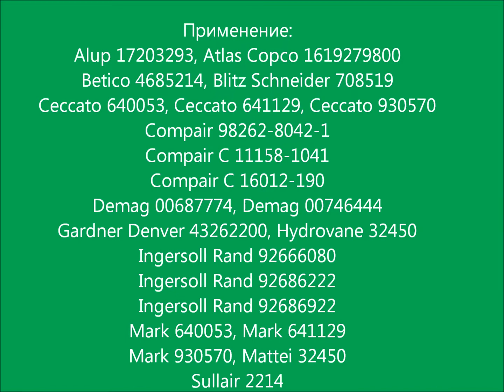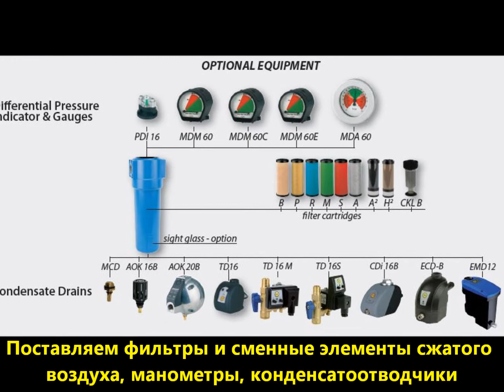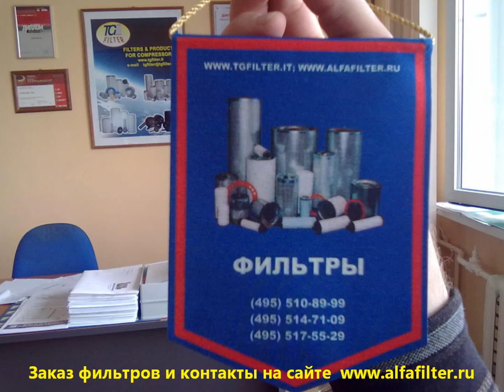Воздушный фильтр компрессора Atlas Copco, Ceccato, Compair SA 6036 (аналог 1619279800,640053,A0738)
Воздушный фильтр компрессора Atlas Copco, Ceccato, Compair SA 6036 (аналог 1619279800,640053,A0738). Используется для технического обслуживания компрессоров. Проводим сервисное обслуживание компрессоров, компрессор ремонт, обучение персонала, запасные части компрессора. Air filter for compressors

Видео о фильтре воздуха SA 6036
Применение:
Alup 17203293
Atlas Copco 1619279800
Betico 4685214
Blitz Schneider 708519
Ceccato 640053
Ceccato 641129
Ceccato 930570
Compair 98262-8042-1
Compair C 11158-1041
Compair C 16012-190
Demag 00687774
Demag 00746444
Gardner Denver 43262200
Hydrovane 32450
Ingersoll Rand 92666080
Ingersoll Rand 92686222
Ingersoll Rand 92686922
Mark 640053
Mark 641129
Mark 930570
Mattei 32450
Sullair 2214

Подберём фильтр аналог и проведём ТО винтового компрессора